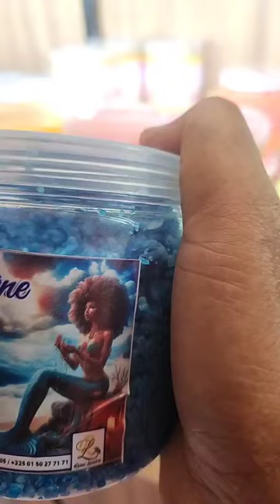LES PRODUITS QUI TRANSFORMENT VOTRE VIE EN UN VOYAGE SACRE